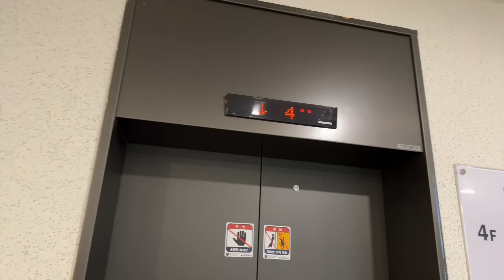한동훈 대구 역대급 규모... 대구시민들 나경원희룡에 화 많이 난 듯